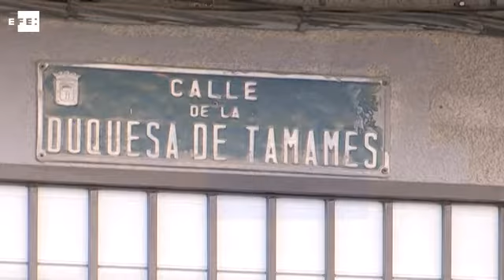La aseguradora Santa Lucía asume el pago del 100% del edificio derrumbado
Madrid, 7 ago (EFE) (Imágenes: Javier Mariscal).- La compañía Santalucía ha decidido asumir el máximo de la suma asegurada - 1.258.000 euros- por el inmueble del distrito madrileño de Carabanchel que se derrumbó el lunes pasado tras colapsar un pilar, pese a que la póliza de la comunidad de vecinos no tenía contratada la cobertura por causas estructurales.